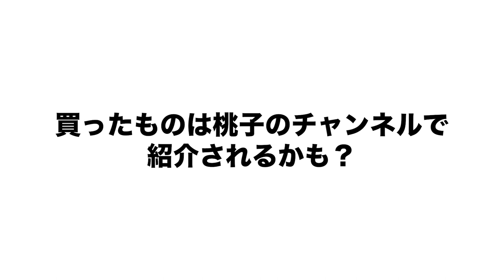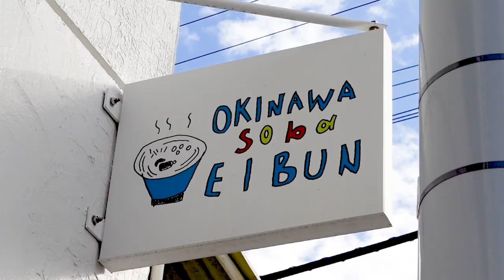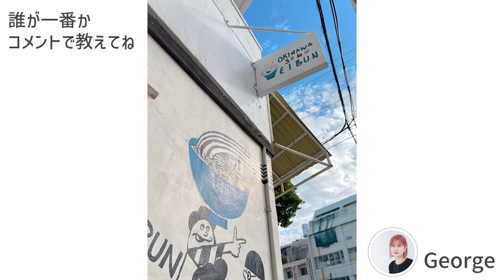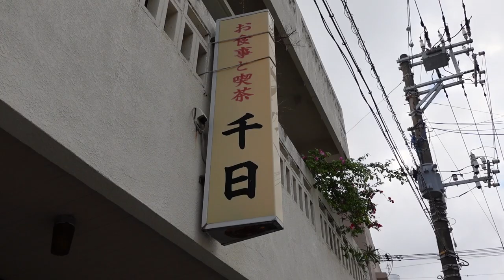【爆笑・沖縄食べ歩きvlog】夏休みwith愉快な仲間たち🌺☀️🏝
スキンケア研究家の三上大進です。

・美容のこと
・たのしい出来事
・みんなから集めたエピソード

などなどupしていきます💁🏻‍♀️🤍